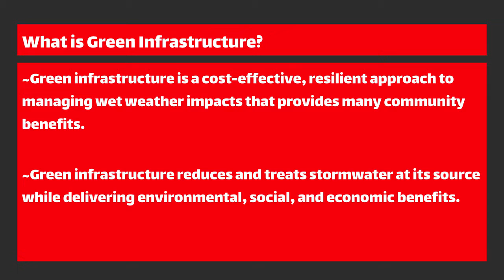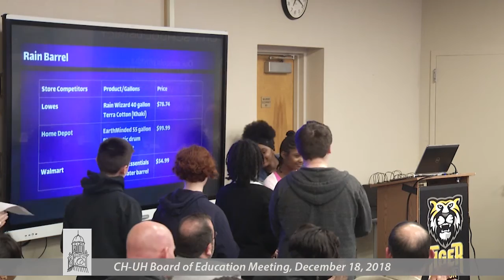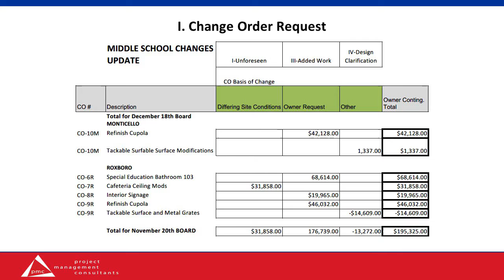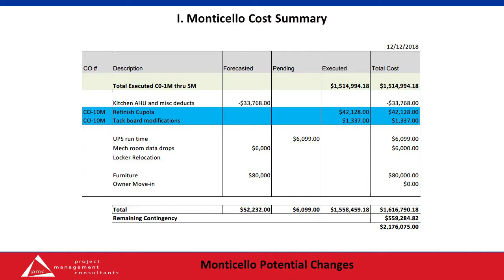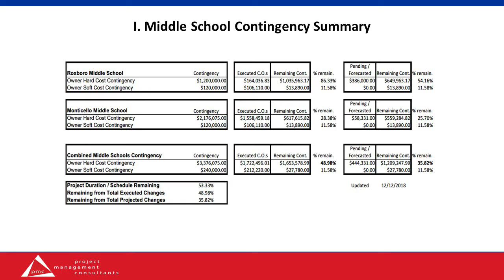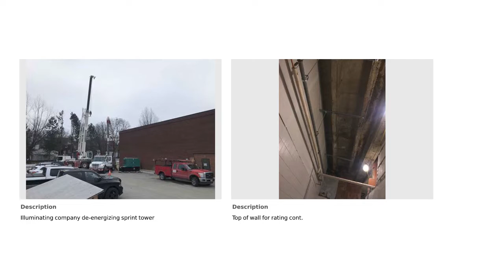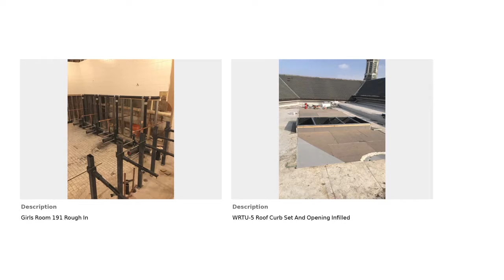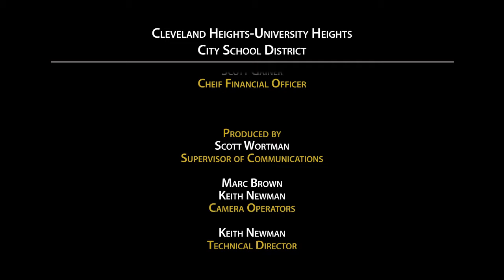CHUH Board of Education Meeting - December 18, 2018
The Cleveland Heights-University Heights Board of Education convened for its monthly regular meeting on December 18, 2018.